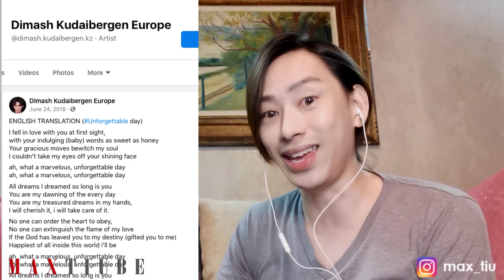FIRST TIME LISTENING TO UNFORGETTABLE DAY BY DIMASH KUDAIBERGEN | MAX TIU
DIMASH KUDAIBERGEN |  UNFORGETTABLE DAY  | GAKKU CONCERT | HONEST REACTION | MAX TIU

My first time to hear a freaking D8!  Watch Dimash Kudaibergen perform the song Unforgettable Day in Gakku.

MaxTiube